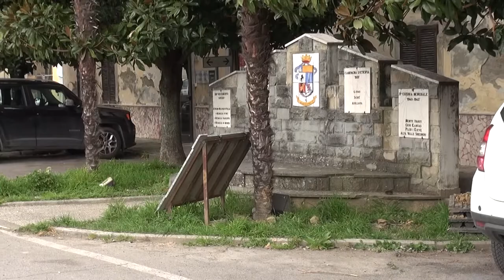Arezzo. Rivoluzione Cadorna, giù l'ex sede comando: ospiterà il nuovo centro per l'impiego